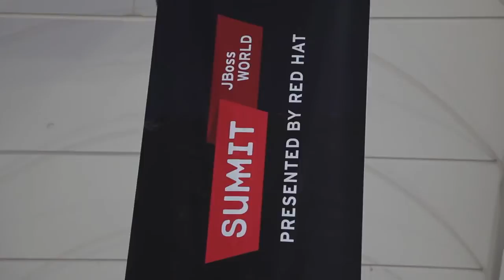Hear the latest on Red Hat Enterprise Linux at Red Hat Summit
What's the best part of Red Hat Summit? Knowing what's next, from the people who are creating it. Hear from John Shakshober, director of performance engineering at Red Hat, and Larry Woodman, senior architect for Red Hat Enterprise Linux, as they "spill their guts" on cutting edge topics like how the kernel, operating system, and virtualization all feed toward a cloud model. They'll also share case studies on how their teams conduct in-house stress tests on benchmarks and workloads to make products 10-30% better.